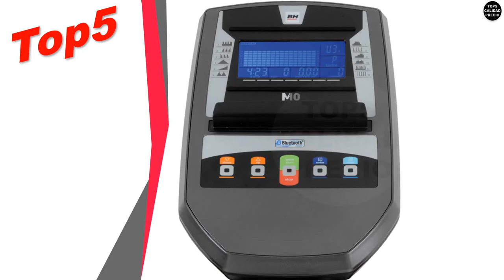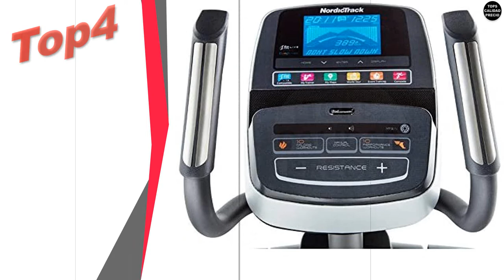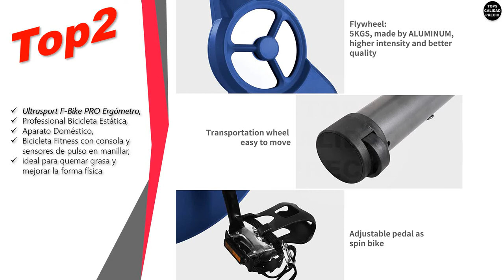Mejores Máquinas bicicletas elipticas 🥇🥈🥉[MARZO 2020] Calidad Precio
Top5 BH Fitness I.Brazil Bicicleta Elíptica, Unisex, Blanco, Talla Única

Top4 Nordictrack - Bicicleta Elíptica E7.2

Top3 ProForm Eliptica 325 CSE con Resistencia magnética y 20 programas de Entrenamiento, Adultos Unisex, Gris, Talla Única

Top2 Ultrasport F-Bike PRO Ergómetro, Professional Bicicleta Estática, Aparato Doméstico, Bicicleta Fitness con consola y sensores de pulso en manillar, ideal para quemar grasa y mejorar la forma física

Top1 SportPlus SP-ET-9600-iE Bicicleta Elíptica con Aplicación para Smartphone, 24 Niveles de Resistencia, Sensores de Pulso Manual, Peso del Usuario 150 kg, 120x62x160cm

Tops Calidad Precio es imparcial - podriamos recibir una compensacion si finalmente compra algun producto a traves de nuestros enlaces, lo que nos permitira seguir haciendo contenido. Gracias.
No olvides que puedes disfrutar de las ventajas del Amazon Prime 1Tendencias Mejores #🔴TopsCalidadPrecio